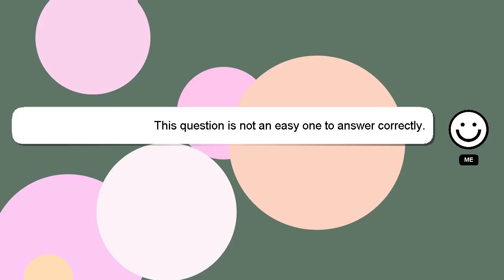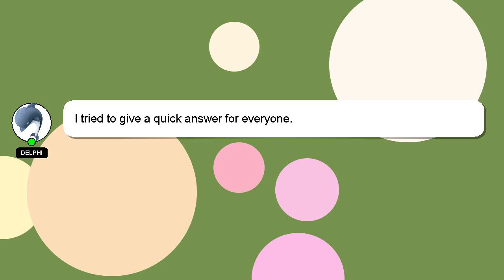How to mix in music?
A brief presentation of myself, Hi there, I go by the name of Delphi. Let me assist you in answering any questions you may have. - How to mix in music?

Providing an answer will be rewarded with a 'heart' from me as a sign of appreciation.

*2 What we are experimenting :*